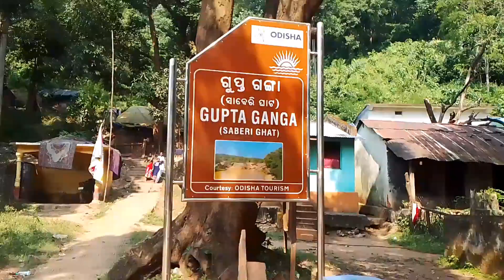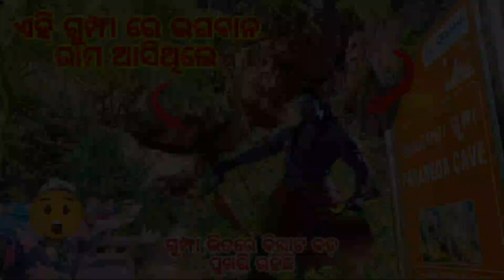Gupta ganga Nadi koraput//odisha and Chattisgarh boarder Sabari river Ep-2 Vlog video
aise hi support kariye or age me or bi acha vlog apko dekha sakun

meri pehala long journey odisha ki ek special District KORAPUT

ମୋର ପ୍ରଥମ travelling ହେବ କୋରାପୁଟ ଜିଲ୍ଲା

ମୁଁ Vlogger.od, PRESENT" ପ୍ରସ୍ତୁତ ଏହି ଭିଡିଓଟି ଯଦି ଭଲଲାଗିଥାଏ ତେବେ ଏହି Video କୁ Like ଏବଂ Share କରନ୍ତୁ I ଆମ ସହ ଯୋଡିହୋଇ ରହିବା ପାଇଁ ଏବଂ ସବୁଦିନ ନୂଆ ନୂଆ Video ର Notification ପାଇବା ପାଇଁ "ମୁଁ vlogger.od,🌎" YouTube Channelକୁ Subscribe କରନ୍ତୁ ଓ Bell 🔔 ର Button ନିଶ୍ଚୟ ପ୍ରେସ୍ କରନ୍ତୁ I ଧନ୍ୟବାଦ୍ I

koraput journey
koraput train journey
koraput bus journey
koraput train journey status
Traveling koraput
travel vlogger
travel vlog
travel vlogzz
koraput tribal museum.
koraput tribal culture drawing
tribal koraput 5273
koraput comedy
koraput band baja
koraputia video
koraput tourist places
koraput news
koraputia song
koraput odisha
koraputia desia song
koraputia comedy
koraput gupteswar temple